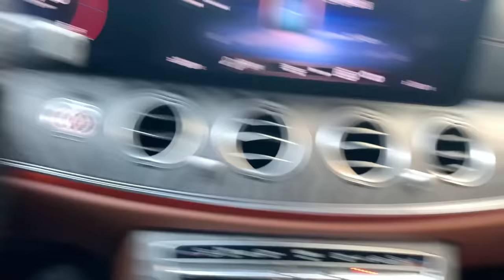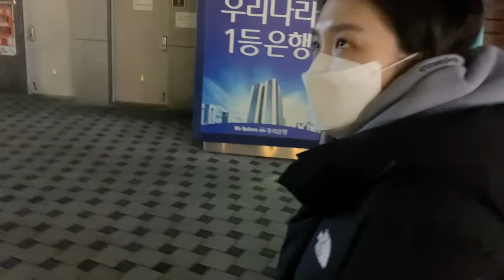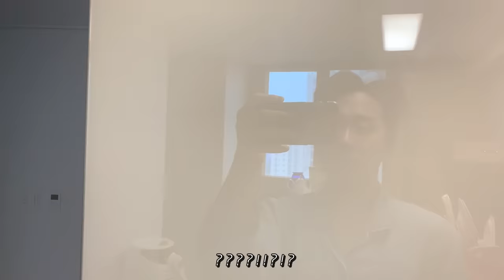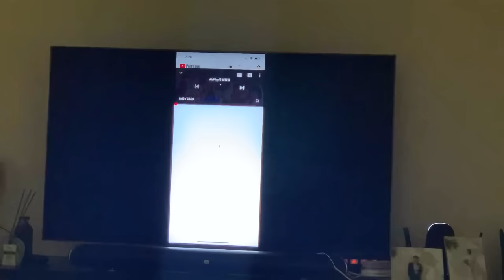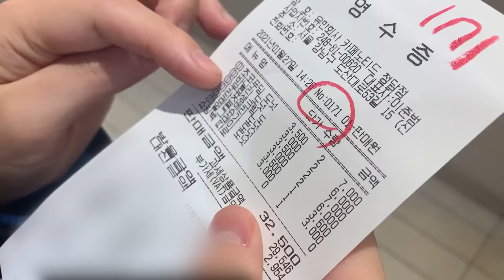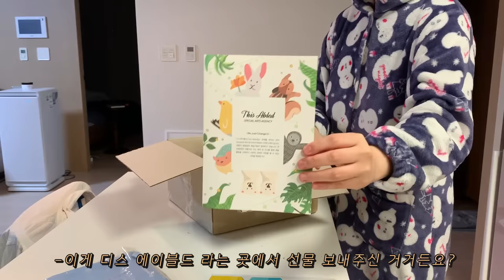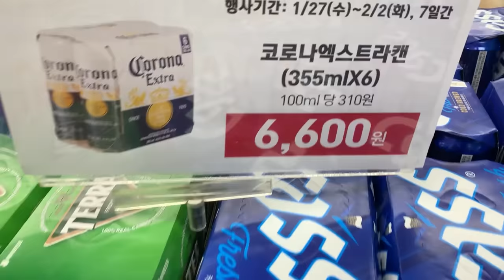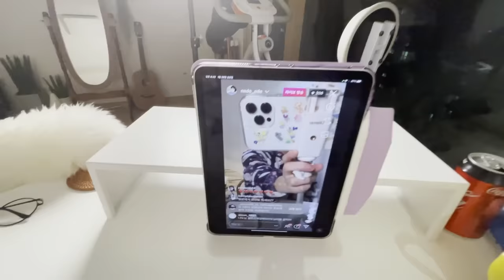[오프더레코드] 남편 시점으로 보는 일주일 VLOG